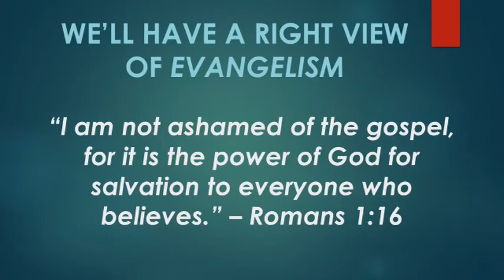Captain America's Got Nothing On Jesus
Many Christians think of sharing their faith as the worst thing God's asked them to do. Think of evangelism this way, and maybe it won't be so difficult.